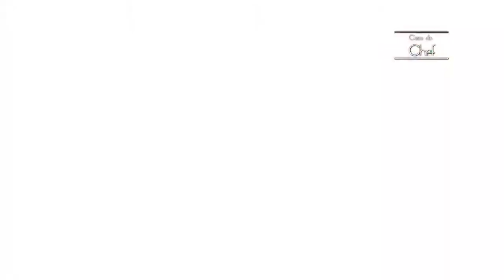LASANHA DE PEIXE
Uma deliciosa receita de lasanha de peixe para você chamar os amigos e encher a casa de alegria.